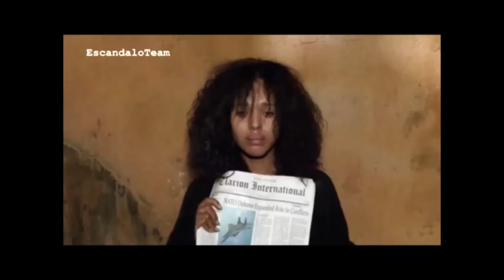Scandal [mvid] You Are My Lady - Olivia Has Been Kidnapped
Song By:        Freddie Jackson
Created By:   CaughtUp/YouTube